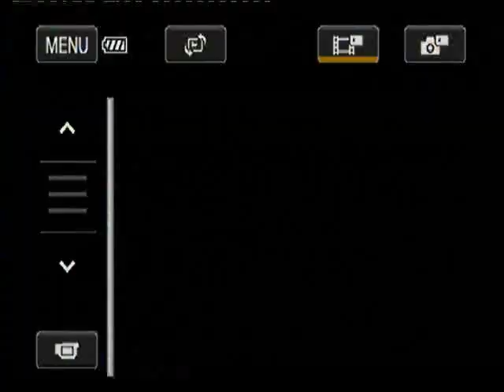اجمل تلاوة | HD جديد